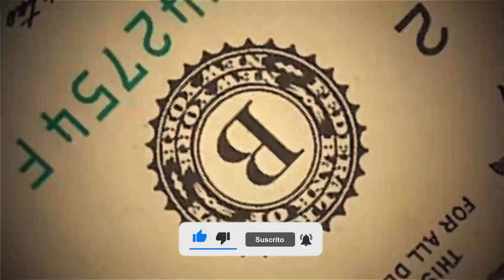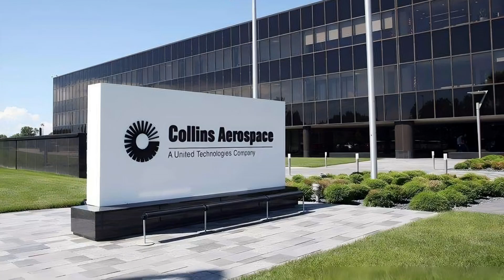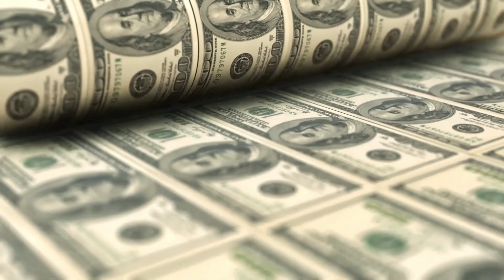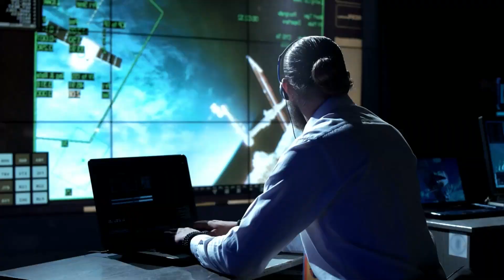El Futuro De La Economía Espacial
Bienvenidos a RGFinanzas dónde te mostraré en este video El futuro de la economía espacial,

¿Sabías que un asteroide del tamaño de un campo de fútbol podría contener entre 25 mil y 50 mil millones de dólares de platino(economía espacial)?

Hay material suficiente en los asteroides para sostener la economía de una población de un billón de personas, y esto lo saben los altos mandos de muchos gobiernos y grandes empresarios que conocen la famosa economía espacial.

¿Ya entiendes el interés de algunas personas por colonizar los territorios más allá de nuestro planeta y así tener esa economía espacial?

Además, alrededor de esto no solo está la búsqueda de la economía espacial ni una mina de oro en forma de asteroide o la venta de un terreno en marte.

 Existe toda una burocracia que gira en torno a los viajes espaciales que ni te imaginabas, y en este video hablaremos de las más sorprendente de la economía espacial, así que dale like para apoyar este video hasta el final y descubre el verdadero futuro de la economía espacial.

La economía del futuro | Inteligencia Artificial | Economía mundial

La economía del futuro | Documental Inteligencia Artificial | Brecha de género